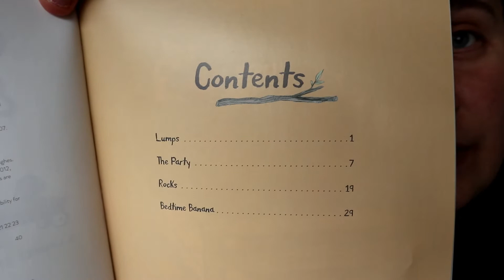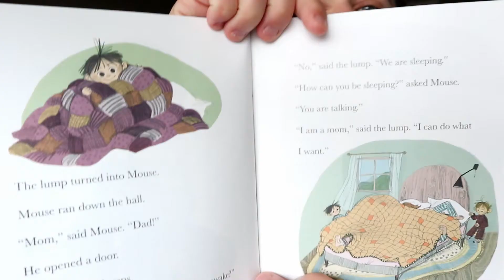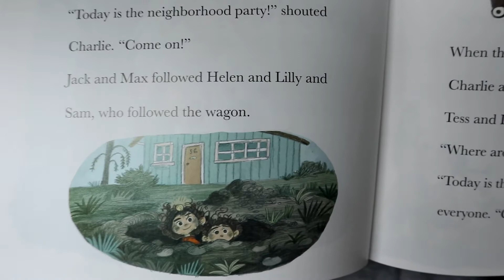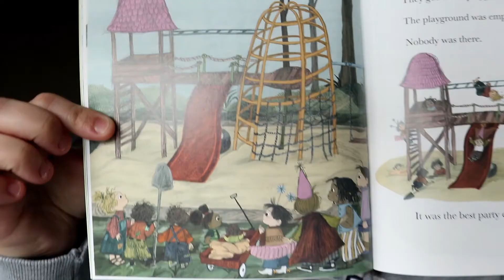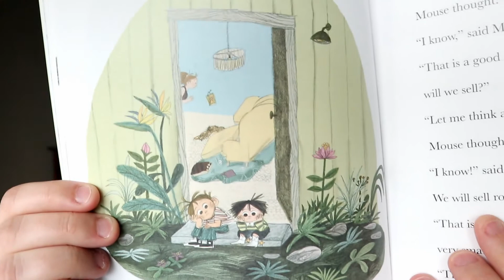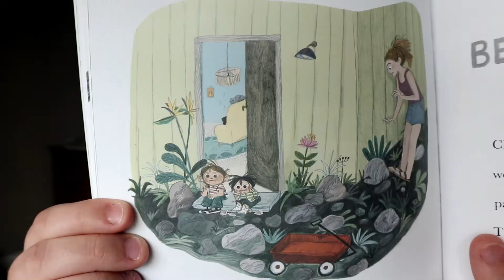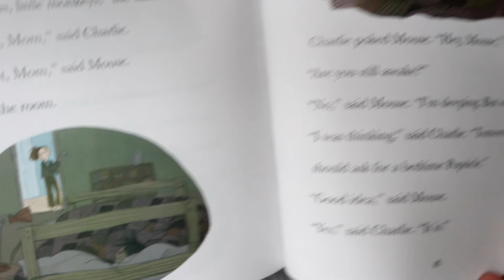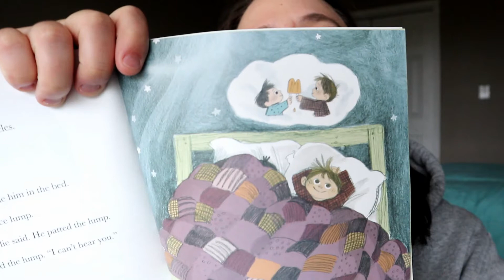Charlie and Mouse (Read Aloud)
Charlie and Mouse by Laurel Snyder illustrated by Emily Hughes